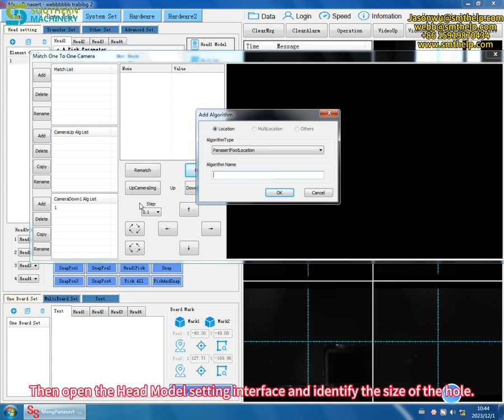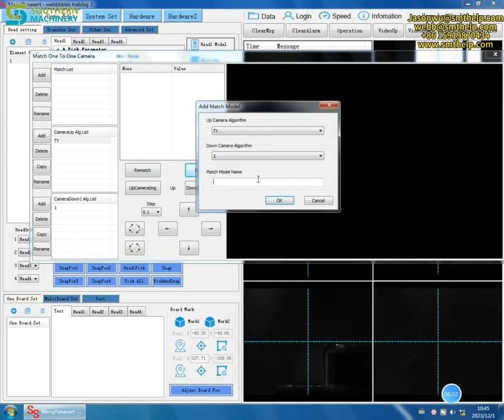Terminal Odd Form series：Match pin image and hole picture (3)